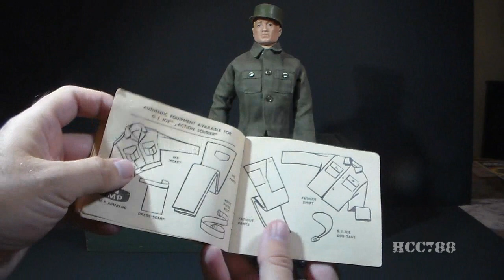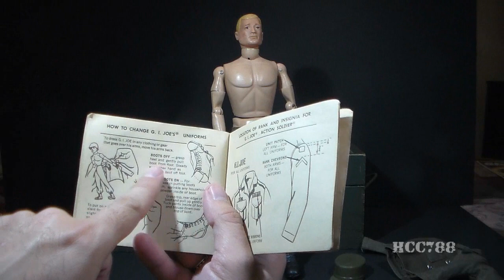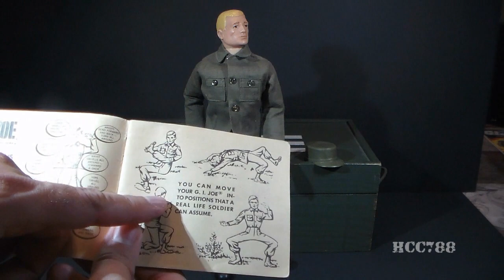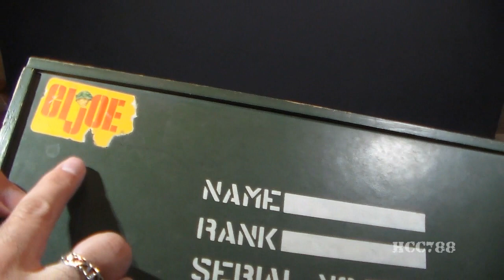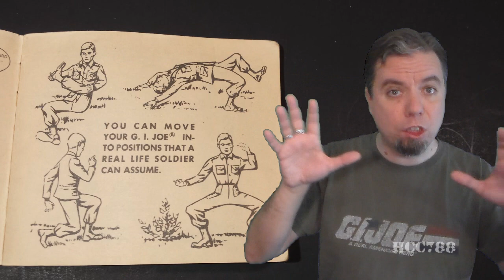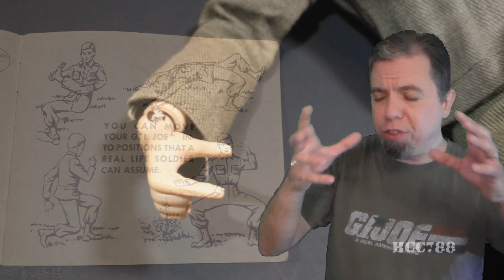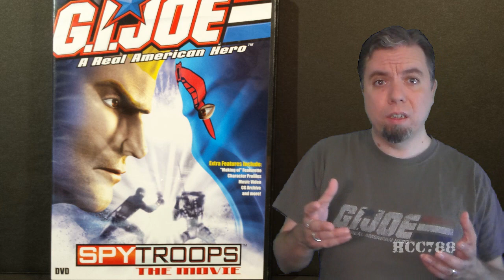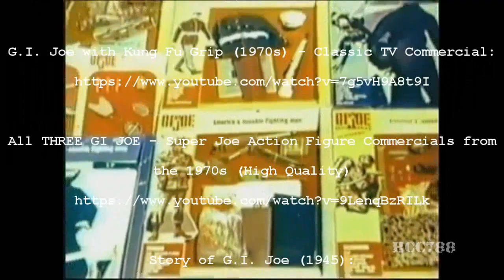HCC788 - 1964 Action Soldier G.I. JOE! Vintage G.I. Joe toy review! HD S03E17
Special Thanks to Geoff Adams!

"FATEFUL DECISION DENIES STAN WESTON, CREATOR OF G.I. JOE,
MILLIONS OF DOLLARS IN FUTURE PROFITS,"
The Joe Report, 2/6/2013,

By Armémuseum (The Swedish Army Museum) Public Domain

All THREE GI JOE - Super Joe Action Figure Commercials from

By The original uploader was Dkamm at English Wikipedia
Transferred from en.wikipedia to Commons by TFCforever
Public Domain,